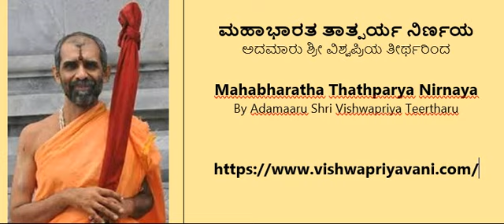17-11 MAHABHARATHA TATHPARYA ಮಹಾಭಾರತ ತಾತ್ಪರ್ಯ ನಿರ್ಣಯ